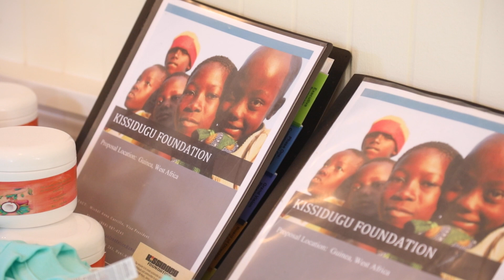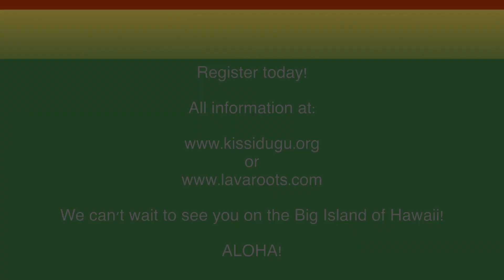Camp Merveilles Hawaii 2018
Join us on the Big Island of Hawaii for an amazing dance and drum retreat featuring and incredible line-up of teachers.  We are located on the Northern tip, far from volcanic activity, in a lush green tropical setting.  It is truly a retreat in paradise!  Faculty includes:
GUINEA DANCE AND DRUM: Gabriel Fara Tolno, Marietou Camara, Naby Bangoura, Fode Bangoura, Mohamed Lamine Bangoura, Soriba Fofana, Sekou Fofana and  Nafi Diabate. HULA: Hope Keawe and Leia Lawrence. YOGA: Maya Parish and TBA.  SALSA: Michál Anna Carrillo.
Don't miss this amazing 5 day retreat.  ALOHA and WONTANARA!